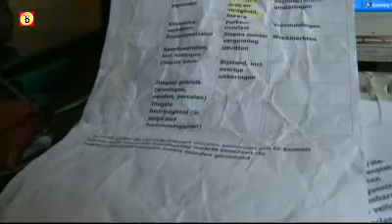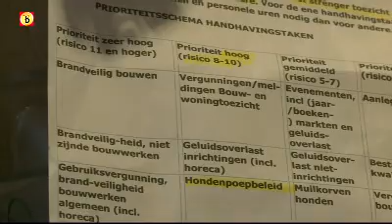Gemeente Woudrichem zet in op de hondendrol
Wat is belangrijker: het tegen gaan van spijbelen of het bestrijden van een dampende hondendrol?
De gemeente Woudrichem heeft een warrige lijst gepresenteerd met daarop zaken die een gemeente mag en kan controleren. Al die zwaarwichtige onderwerpen hebben op die lijst een cijfer gekregen. Hoe hoger het cijfer hoe meer controleurs er bovenop zitten. Rob Bartol kwam tot de ontdekking dat de hondendrol een grote prioriteit is voor de gemeente Woudrichem.